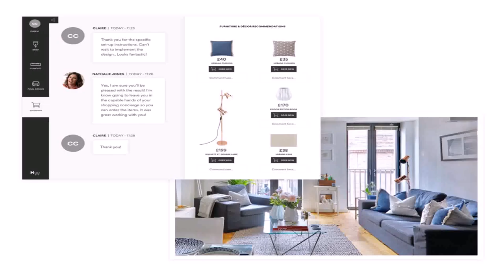Buy Car NY 5% DP